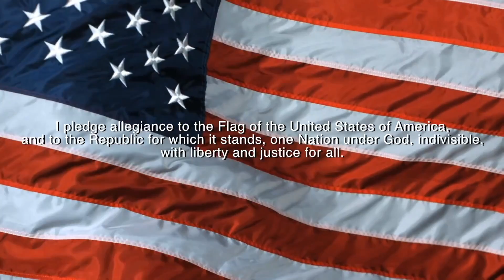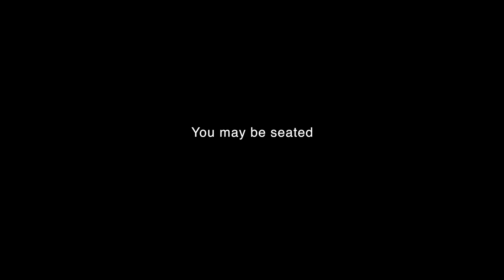Decatur Eagle News, January 11th, 2019